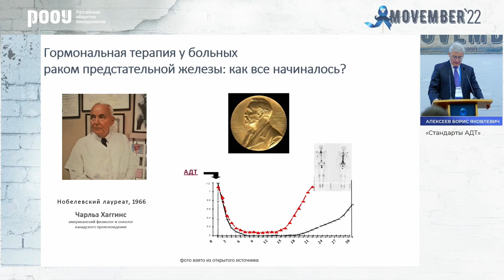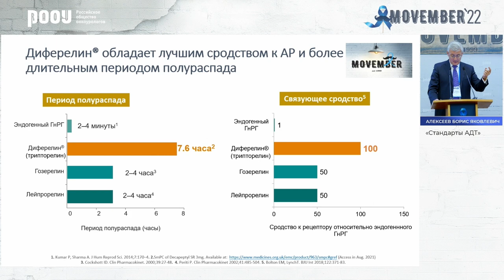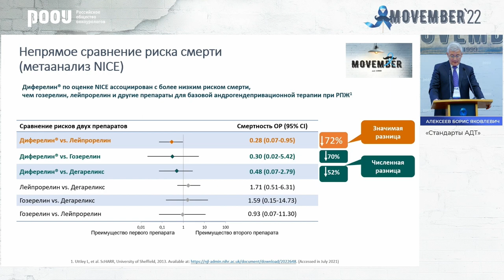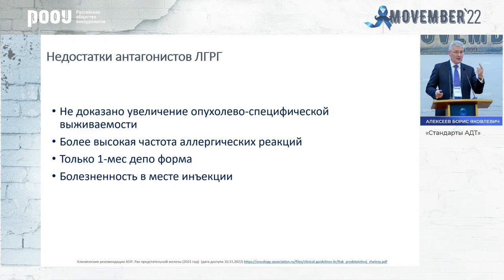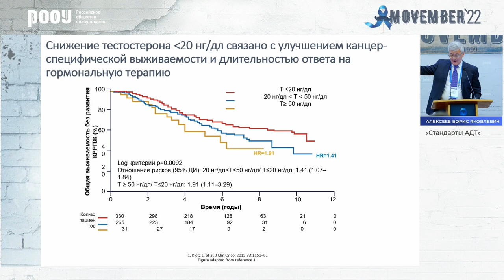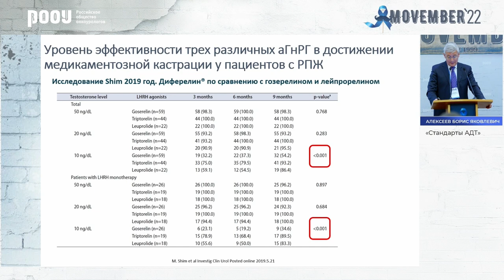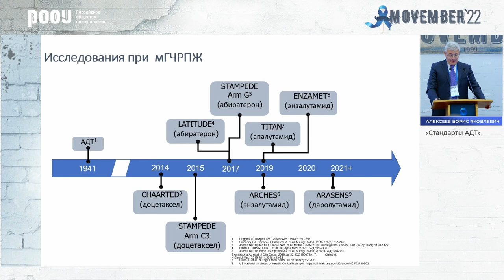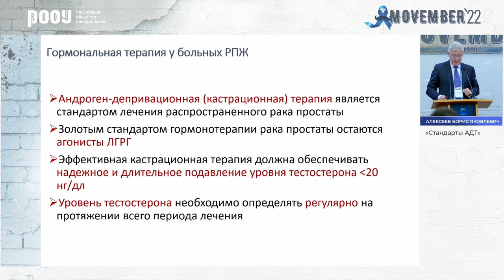Стандарты АДТ. Алексеев Б. Я.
18 ноября в рамках конференции посвященной всемирной акции повышенного внимания к мужскому здоровью «Movember», Алексеев Б. Я. представил доклад на тему: "Стандарты АДТ".

📍При поддержке компании ООО «ИПСЕН»

✅ Эксперт:

👨‍⚕️ Алексеев Борис Яковлевич, д.м.н., профессор, онколог-уролог, ученый секретарь РООУ, заместитель генерального директора по научной работе ФГБУ “НМИЦ радиологии” Минздрава РФ, г. Москва